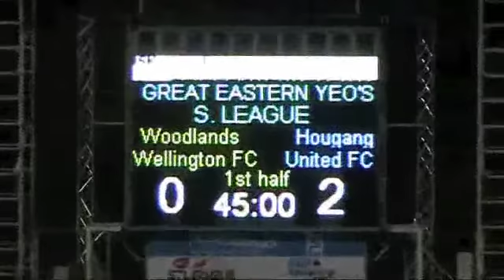Jordan vs woodlands 2011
One match highlights